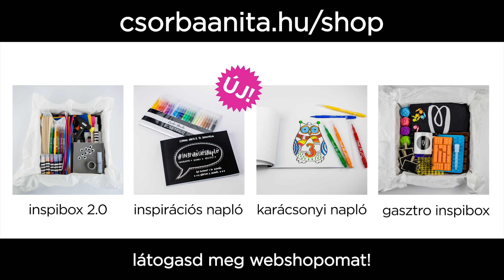Így Öltözz YouTubernek! - Walrusz